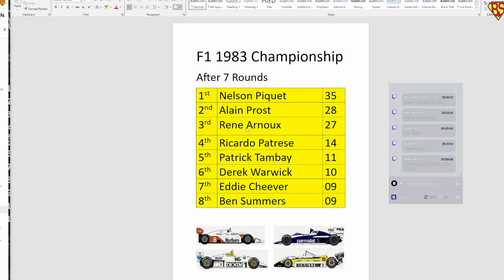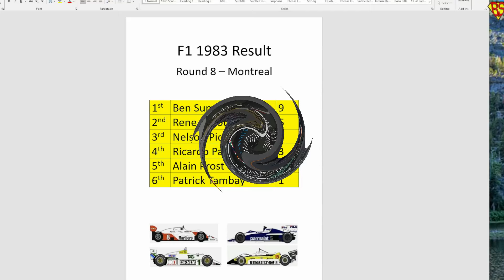AMBS2 F1 1983 Round 8 Canadian Grand Prix Race